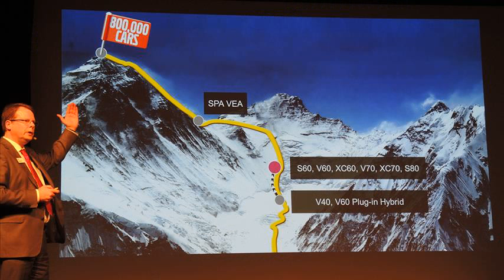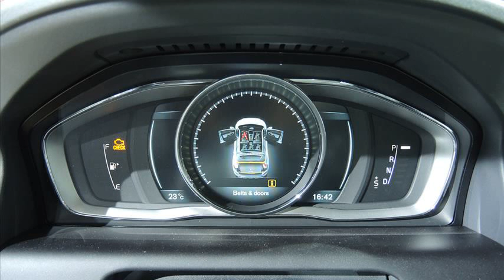nye volvo xc60